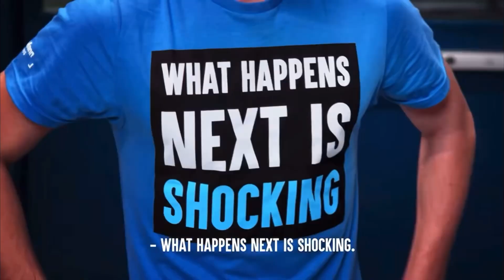Dhar Mann WINTER MERCH Ad | ThomasGaming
Hey guys! Today I upload another ad of the Dhar Mann Winter Merch that just came out! I hope you guys enjoy!